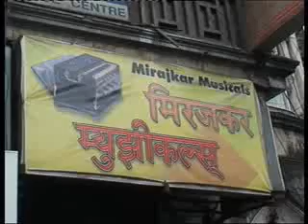Usuf Mirajkar_60 Interview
In Pune Usuf Mirajkar, who is Sitar and tambora makar last 40 years. But he is also a sevak of Music. He close with all musicion and Music lovers. He study Sitar also.